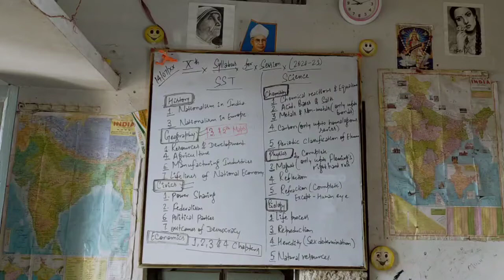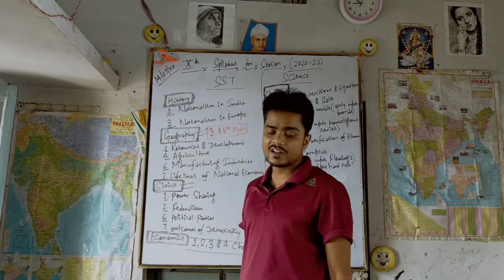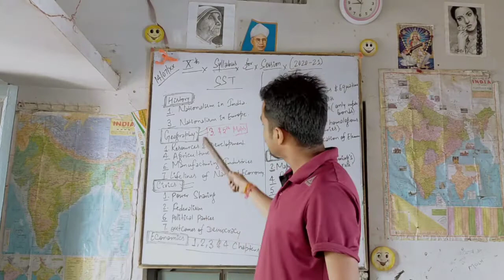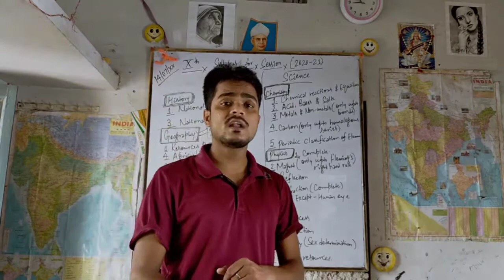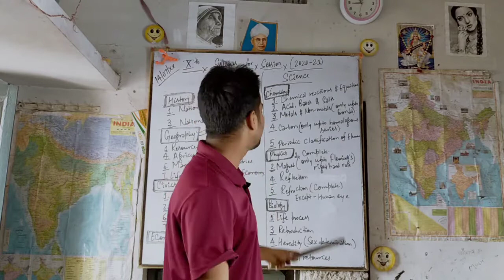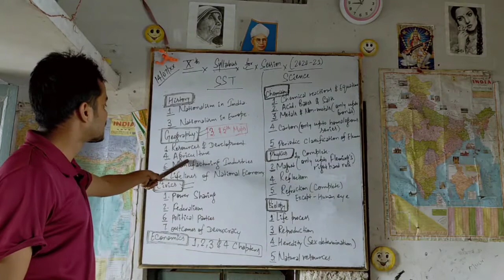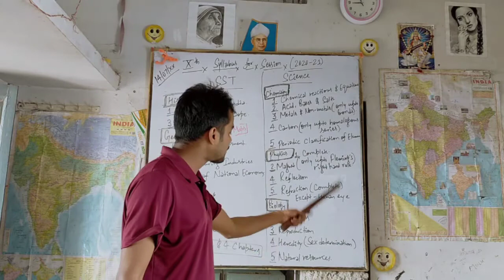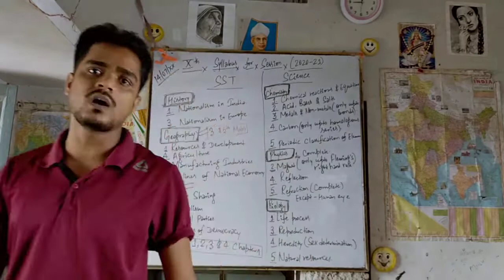Xth, Syllabus, (Sst & Science)